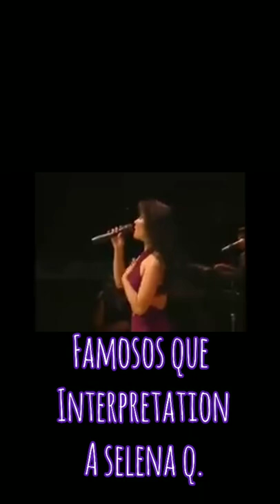#27 FAMOSOS QUE INTERPRETARON A SELENA QUINTANILLA 🌹✨